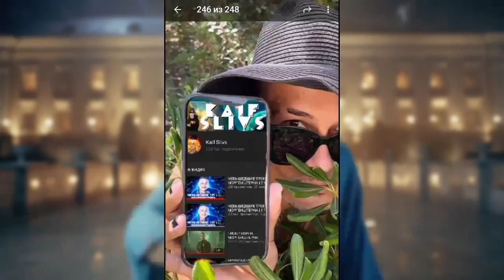MORGENSHTERN & THE LIMBA | НОВЫЙ ФИТ?!